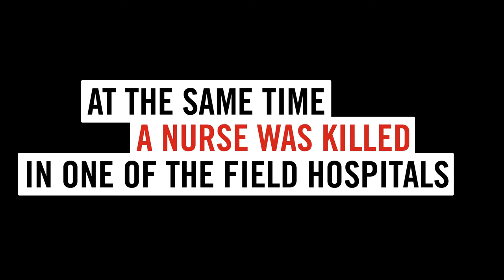Can You Imagine? | Save the Children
Syria’s children can’t wait — they desperately need help now. The situation inside Syria is dire as areas certain areas continue to be held under siege. Aid supplies are dwindling, hospitals are overcrowded and roads are badly damaged by bomb craters. Children are among the most vulnerable, experiencing bombing, facing starvation, and dying from preventable diseases.